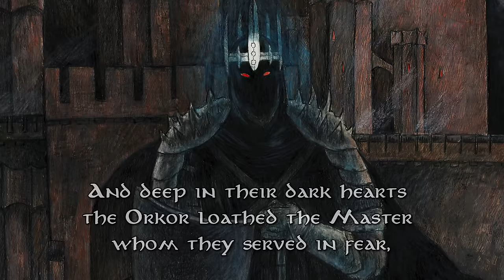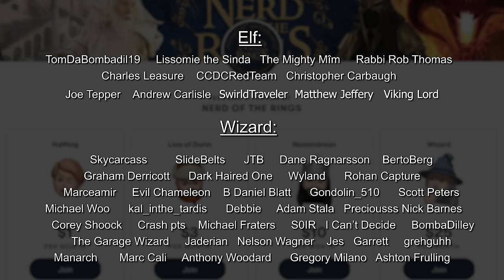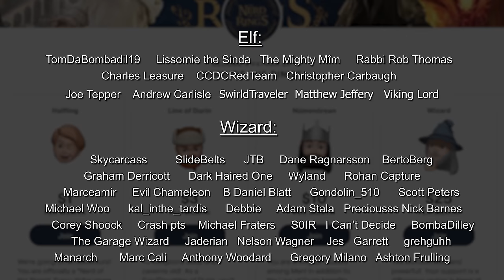The Many Origins of Tolkien's Orcs - Elves, Men, & Morgoth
Orc Army - Jan Pospíšil
The First Elves, Cuivienyarna - Alystraea
origin of the orcs - turnermohan
Barad-dur - Lída_Holubová
Orcs - merlkir
Melkor - Anna_Kulisz
lotr-orc-camp
And_Morgoth_came - Jenny_Dolfen
Misty_Mountains_Orc_1 - Olanda_Fong-Surdenas
Aule Crafting the Dwarves - Peet
orcs - Angus McBride
orcs-v3 - sergio-artigas
Orc Army - Eric Fraser
Professor Tolkien - Kinko White
the_might__of_morgoth - dracarysdrekkar
Awakening_of_the_Elves - Anna_Kulisz
Misty_Mountain_Orc_2 - Olanda_Fong-Surdenas
Orc_Scout_and_Carrion_Seeker - Olanda_Fong-Surdenas
Uruk_Heads - The_White_Council
ainur__children_of_iluvatar - nahar
Eru_Iluvatar - Janka_Latečková
Aule_the_Destroyer - Ted Nasmith
Aule - RalphDamiani
Aule_and_the_Seven_Fathers - Ted Nasmith
fathers_of_the_dwarves - steamey
Orc warrior - Elrodimus Flash
Eru and the Gods Singing the First Song of Creation - Kip Rasmussen
The Uruk-hai - John Howe
Morgoth - Ralph Damiani
green elves - Turner Mohan
Angband - John Howe
turgon - alystraea art
Beren and Luthien flee Angband - Pete Amachree
early orcs - Turner Mohan
orc berserker -  WETA
Orcs and Uruks - Abe Papakhian
Melkor - Anna Kulisz
fingolfin and morgoth - aegeri
The vilest deed of Melkor - Anna Kulisz
Gorbag and Shagrat - Alan Lee
orcs_debate__color - turnermohan
Melkor and the Silmarils - Sara M. Morello
beserker orc  -  WETA
orc warrior = sergio artigas
Turner Mohan - orc fighting lion
orc berserker - WETA
The Orc-Host is Ambushed in Brethil - Ted Nasmith
Beren finds the orcs - Andrea Piparo
goblin with huge head - merlkir
Battle of the Five Armies - Alan Lee
Orc Captain - John Howe
morgoth - dracarysdrekkar7
Orcs fled before his face - Jenny Dolfen
Orcs of the Red Eye - John Howe
Half-orc - Jan Pospíšil
Dunlendings - John Howe
Men of Dunland - Turner Mohan
orc - Clemence Morisseau
Uruk-hai - Tuuliky
Saruman The Ringmaker - Ralph Damiani
Fighting Uruk-hai - Jan Pospisil
Uruk-hai War Chief - The White Council
sauron army - weta
morgoth chained - Kip Rasmussen
Morgoth and Fingolfin - YidanYuan
Moria Orcs - John Howe
Orc - Catherine Karina Chmiel
Eru Iluvatar (and the Ainur) - Šárka Škorpíková
Orc at Isengard - Elrodimus Flash
Uruk Pikemen - John Howe
In Mordor - John Howe
Orcs - Turner Mohan
orc - WETA
orcs - sergio artigas
orc berserker - weta
The Uruk-hai - Anke Eissmann
The Halls of Mandos - Ralph Damiani
Moria Orc - John Howe
Uruk-Warrior-and-Orc-Tracker - Alan-Lee
young_orc_fighting_scorpion - turnermohan
Bilbo_and_the_Eagles - Ted Nasmith
now_down_there_swooped_Thorondor_the_King_of_Eagles - Alan_Lee
beren__luthien_and_huan - steamey
Tolkien, the Professor - Kinko White
orcs-anatomy-page - sergio-artigas
Orc at Black Gate - Elrodimus Flash
In the land of Mordor - Olanda Fong-Surdenas
the vicious goblins - artigas
Orc - John Howe
orc faces - Turner Mohan
Morgoth Victorious - Turner Mohan
Uruk with War Hammer - John Howe
Morgoth - ckgoksoy
Goblin Gate - Ted Nasmith
Death of Feanor - Jenny Dolfen
death of Miriel - Anna Kulisz
orc sketch - merlkir
Orc Swordsman - John Howe
Mandos - Ralph Damiani